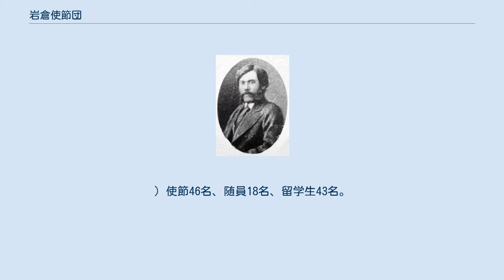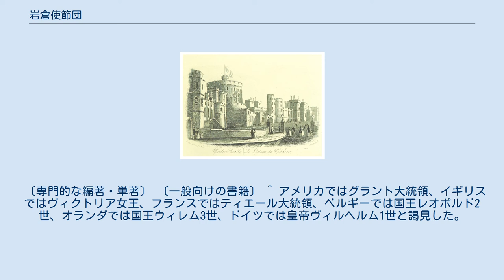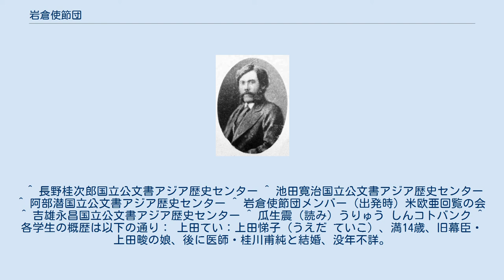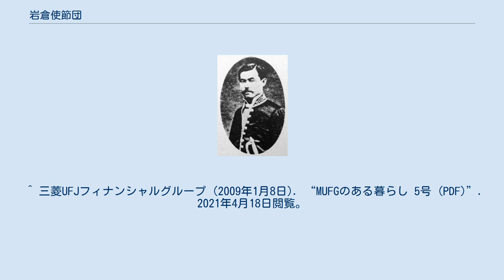岩倉使節団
左から木戸孝允、山口尚芳、岩倉具視、伊藤博文、大久保利通 岩倉使節団（いわくらしせつだん）とは、明治維新期の明治4年11月12日（1871年12月23日）から明治6年（1873年）9月13日まで、日本からアメリカ合衆国、ヨーロッパ諸国に派遣された使節団である。
岩倉具視を全権とし、政府首脳陣や留学生を含む総勢107名で構成された。
 1870年7月に始まった北ドイツ連邦プロイセン王国と第二帝政フランスの間に普仏戦争（1870年戦争）は、ドイツ側の連合国が1871年1月に統一されドイツ帝国となり、4月にはビスマルク憲法が施行されたうえ、5月には終結していた。
 ただ、1870年10月に日本政府が北ドイツ連邦フランクフルトの印刷会社ドンドルフ・アンド・ナウマン社に注文した偽造通貨対策のための紙幣（明治通宝と呼ばれる）は、使節団が出発した1871年11月にはまだ届かなかった。
 明治4年（1871年）11月12日（陰暦）に米国太平洋郵船会社の蒸気船「アメリカ」号で横浜港を出発し、太平洋を一路カリフォルニア州 サンフランシスコに向った。
その後アメリカ大陸を横断しワシントンD.C.を訪問したが、アメリカには約8か月もの長期滞在となる。
その後大西洋を渡り、ヨーロッパ各国を歴訪した。
 ウィンザー城 (1872年) 使節団はキュナード社の蒸気船オリムパス号に乗船して、1872年8月17日にイギリスのリヴァプールに到着した。
ロンドンから始まり、ブライトン、ポーツマス海軍基地、マンチェスターを経てスコットランドへ向かう。
スコットランドではグラスゴー、エディンバラ、さらにはハイランド地方にまで足を延ばし、続いてイングランドに戻ってニューカッスル、ボルトン・アビー、ソルテア、ハリファクス、シェフィールド、チャッツワース・ハウス、バーミンガム、ウスター、チェスターなどを訪れて、再びロンドンに戻ってくる。
1872年12月5日はウィンザー城ではヴィクトリア女王にも謁見し、世界随一の工業先進国の実状をつぶさに視察した。
1873年3月15日にはドイツ宰相ビスマルク主催の官邸晩餐会に参加。
 ヨーロッパでの訪問国は、イギリス（4か月）、フランス（2か月）、ベルギー、オランダ、ドイツ（3週間、独語版）、ロシア（2週間）、デンマーク、スウェーデン、イタリア、オーストリア（ウィーン万国博覧会を視察）、スイスの12か国に上る。
帰途は、地中海からスエズ運河を通過し、紅海を経てアジア各地にあるヨーロッパ諸国の植民地（セイロン、シンガポール、サイゴン、香港、上海等）への訪問も行われたが、これらの滞在はヨーロッパ各国に比べ短いものとなった。
 当初の予定から大幅に遅れ、出発から1年10か月後の明治6年（1873年）9月13日に、太平洋郵船の「ゴールデンエイジ」号で横浜港に帰着した。
留守政府では朝鮮出兵を巡る征韓論が争われ、使節帰国後に明治六年政変となった。
 元々大隈重信の発案による小規模な使節団を派遣する予定だったが、政治的思惑などから大規模なものとなる。
一国の政府のトップがこぞって国を離れ長期間外遊するというのは極めて異例なことだったが、直に西洋文明や思想に触れ、しかも多くの国情を比較体験する機会を得たことが彼らに与えた影響は大きかった。
また同行した留学生も、帰国後に政治・経済・科学・教育・文化など様々な分野で活躍し、日本の文明開化に大きく貢献した。
しかし一方では権限を越えて条約改正交渉を行おうとしたことによる留守政府との摩擦、外遊期間の大幅な延長、木戸と大久保の不仲などの政治的な問題を引き起こし、当時「条約は結び損い金は捨て 世間へ大使何と岩倉（世間に対し何と言い訳）」と狂歌に歌われもした。
 使節団のほとんどは断髪・洋装だったが、岩倉は髷と和服という姿で渡航した。
この姿はアメリカの新聞の挿絵にも残っている。
日本の文化に対して誇りを持っていたためだが、アメリカに留学していた子の岩倉具定らに「未開の国と侮りを受ける」と説得され、シカゴで断髪。
以後は洋装に改めた。
 条約を結んでいる各国を訪問し、元首に国書を提出する 江戸時代後期に諸外国と結ばれた不平等条約の改正（条約改正）のための予備交渉 西洋文明の調査 使節団の主目的は友好親善、および欧米先進国の文物視察と調査であったが、各国を訪れた際に条約改正を打診する副次的使命を担って...